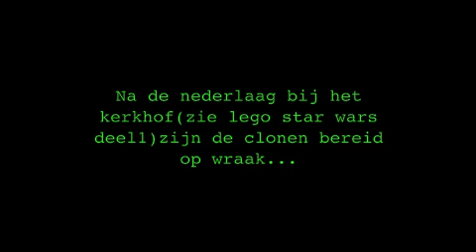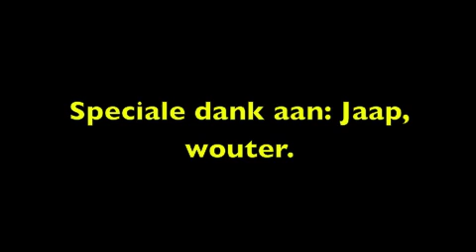LEGO Star Wars Deel 2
LEGO 401th Legion, Star Wars Lego, Clonetroopers
(WATCH MYE BETTER MOVIES)